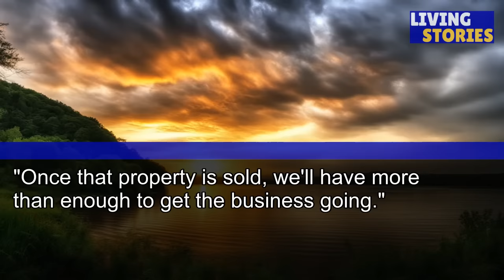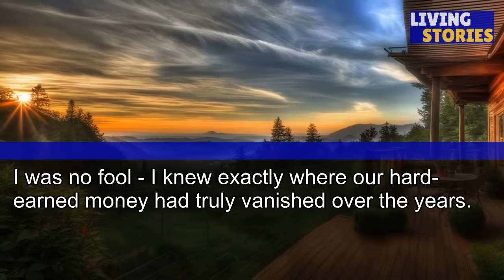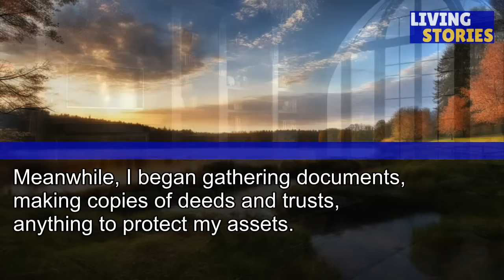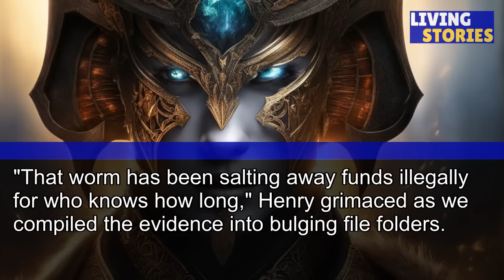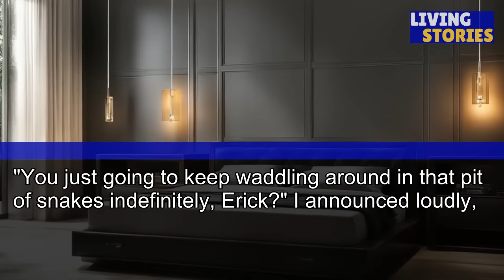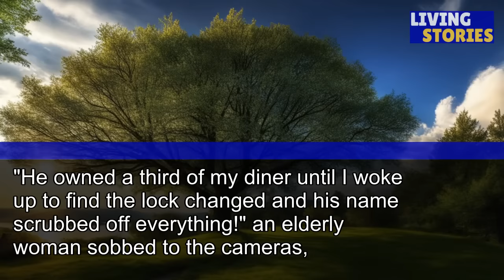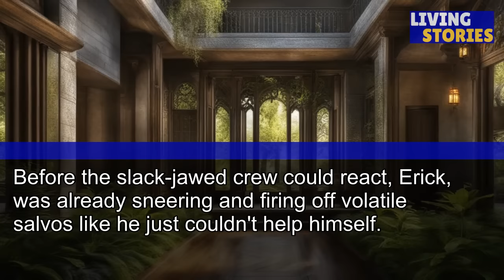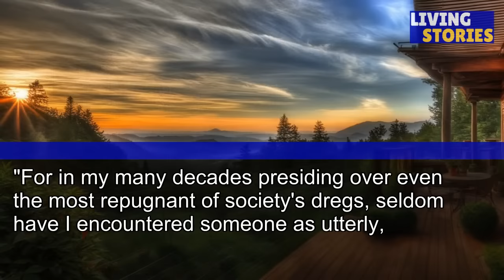My Husband Planned to Swindle Me Out of My Inheritance: "She's Just a Sentimental Fool"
My Husband Planned to Swindle Me Out of My Inheritance: "She's Just a Sentimental Fool, Easy to Trick." Little Did He Know,
the Game Was About to Change...

Welcome back to LIVING STORIES, where every episode is an exploration into the depths of human experience. In today’s story, we journey alongside characters who navigate through life’s twists and turns, finding joy, growth, and sometimes unexpected wisdom along the way. Our narratives are crafted to resonate, inspire, and provoke thought, reflecting the myriad ways we all live and grow.

Your support not only encourages us but helps bring these unique stories to a wider audience, spreading inspiration and connection.